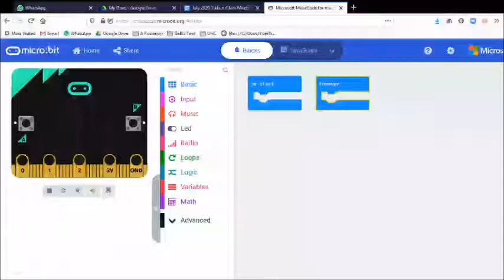micro:bit - deleting a code block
Example of how to delete a coding block in makecode.microbit.org